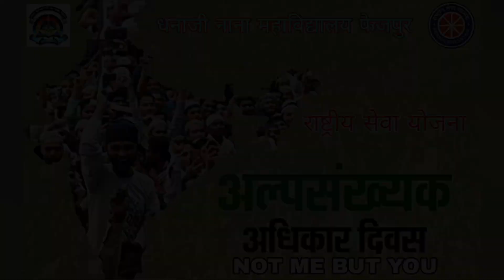अल्पसंख्यक अधिकार दिवस 18 डिसेंबर..धनाजी नाना महाविद्यालय फैजपूर (राष्ट्रीय सेवा योजना Documentary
क्यों मनाया जाता है अंतरराष्ट्रीय अल्पसंख्यक अधिकार दिवस?
प्रतिवर्ष भारत सहित पूरी दुनिया में अंतरराष्ट्रीय अल्पसंख्यक अधिकार दिवस 18 दिसंबर को मनाया जाता है। 18 दिसंबर 1992 से सयुंक्त राष्ट्र संघ द्वारा अल्पसंख्यक समुदायों के अधिकारों की रक्षा, राष्ट्र निर्माण में योगदान के रूप में चिन्हित कर अल्पसंख्यकों के क्षेत्र विशेष में ही उनकी भाषा, जाति, धर्म, संस्कृति, परंपरा आदि की सुरक्षा को सुनिश्चित करने एवं समाज को जागृत करने हेतु मनाया जाता है।

भारत में अल्पसंख्यकों के विकास के लिए सन् 1992 में राष्ट्रीय अल्पसंख्यक आयोग का भी गठन किया गया था बाद में 2006 में अलग से केंद्र सरकार में मंत्रालय भी बनाया गया। अल्पसंख्यक समुदायों के लाभ के लिए यह मंत्रालय समग्र नीति और नियोजन, समन्वय, मूल्यांकन और नियामक ढांचे और विकास कार्यक्रम की समीक्षा कर आगे की योजना बनाता है। वर्ष 2021 -22 के लिए केंद्रीय अल्पसंख्यक मंत्रालय का  बजट 4800 करोड़ से अधिक है, जो पिछले बार के संशोधित आवंटन के मुकाबले करीब 800 करोड़ रुपये ज्यादा है।